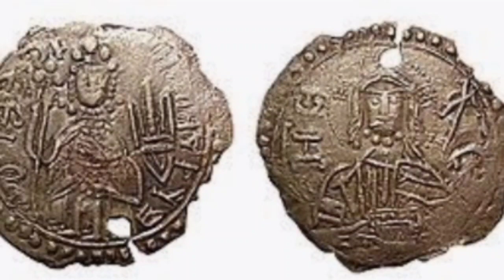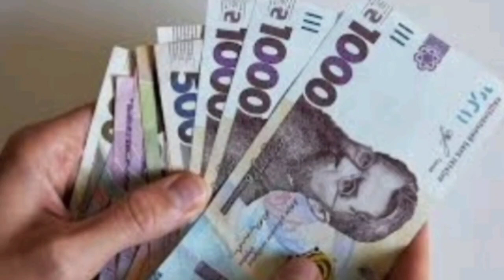Економічне виховання "Товар - гроші"